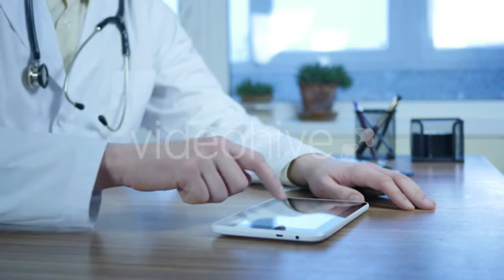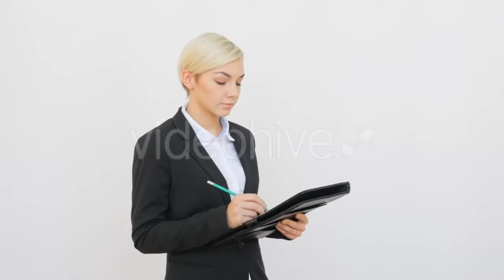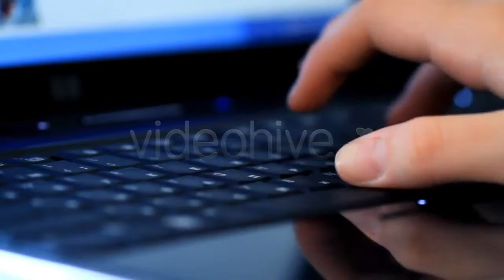Young couple relaxing on a yacht in the sea - (lifestyle) Stock Footage | Mega Pack +40 items